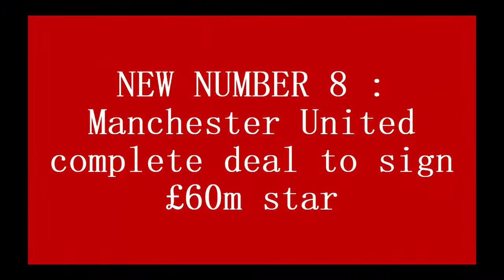"NEW NO 8" : Manchester United complete deal to sign £60m star